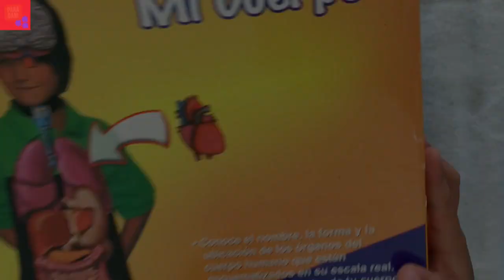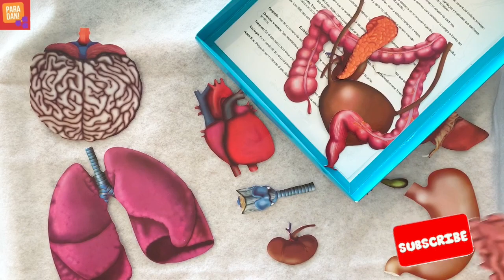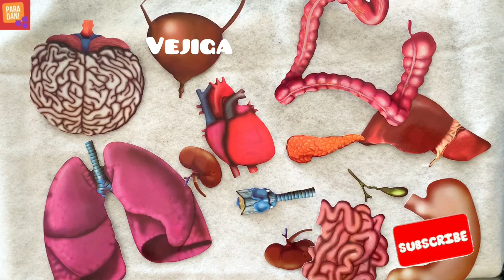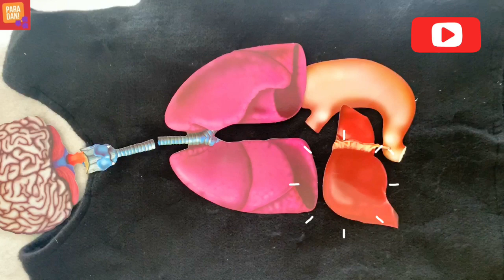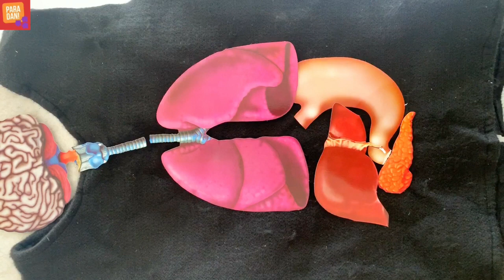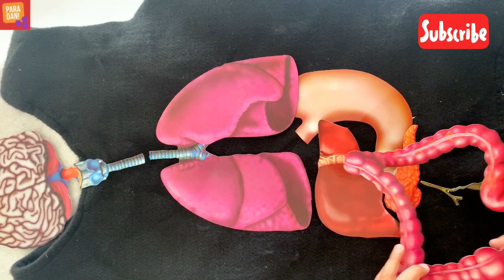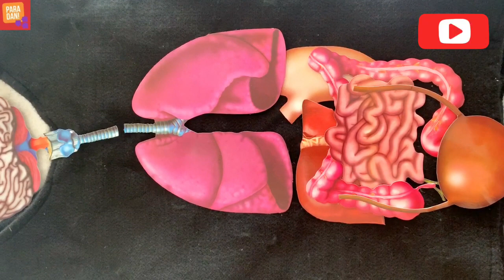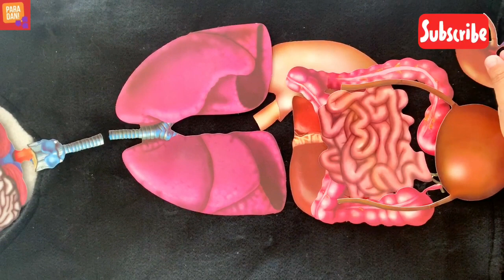Partes del cuerpo para niños Aprende las partes del cuerpo humano nombres de órganos Human body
¡Aprende las partes del cuerpo y los órganos del cuerpo humano con Dan! Anatomía para niños pequeños, partes del cuerpo para niños, órganos para niños, videos divertidos para niños

Learn the parts of the body and the organs of the human body in Spanish with Dan! anatomy for toddlers, body parts for kids, organs for kids, funny videos for kidz

Lernen Sie die Körperteile und Organe des menschlichen Körpers mit Dan auf Spanisch! Anatomie für Kleinkinder, Körperteile für Kinder, Organe für Kinder, lustige Videos für Kinder

تعرف على أجزاء الجسم وأعضاء جسم الإنسان مع دان باللغة الإسبانية! تشريح الأطفال الصغار ، أجزاء الجسم للأطفال ، أعضاء للأطفال ، مقاطع فيديو مضحكة للأطفال

用西班牙语与 Dan 一起学习身体的各个部位和人体器官！幼儿解剖学、儿童身体部位、儿童器官、儿童搞笑视频

Aprèn les parts del cos i els òrgans del cos humà amb Dan en espanyol! Anatomia per a nens petits, parts del cos per a nens, òrgans per a nens, vídeos divertits per a nens

Dan과 함께 스페인어로 인체의 각 부분과 장기를 배워보세요! 유아를 위한 해부학, 어린이를 위한 신체 부위, 어린이를 위한 장기, 어린이를 위한 재미있는 비디오

Lær kroppens dele og menneskekroppens organer med Dan på spansk! anatomi til småbørn, kropsdele til børn, organer til børn, sjove videoer til børn

Opi kehon osia ja ihmiskehon elimiä Danin kanssa espanjaksi! anatomia taaperoille, ruumiinosia lapsille, elimet lapsille, hauskoja videoita lapsille

Apprenez les parties du corps et les organes du corps humain avec Dan en espagnol ! anatomie pour les tout-petits, parties du corps pour les enfants, organes pour les enfants, vidéos amusantes pour les enfants

Μάθετε τα μέρη του σώματος και τα όργανα του ανθρώπινου σώματος με τον Dan στα Ισπανικά! ανατομία για νήπια, μέρη σώματος για παιδιά, όργανα για παιδιά, αστεία βίντεο για παιδιά

למד את חלקי הגוף והאיברים של גוף האדם עם דן בספרדית! אנטומיה לפעוטות, חלקי גוף לילדים, איברים לילדים, סרטונים מצחיקים לילדים

स्पेनिश में डैन के साथ शरीर के अंगों और मानव शरीर के अंगों को जानें! बच्चों के लिए शरीर रचना, बच्चों के लिए शरीर के अंग, बच्चों के लिए अंग, बच्चों के लिए मजेदार वीडियो

Impara le parti del corpo e gli organi del corpo umano con Dan in spagnolo! anatomia per bambini piccoli, parti del corpo per bambini, organi per bambini, video divertenti per bambini

ダンと一緒にスペイン語で体のパーツや臓器を学びましょう！幼児向けの解剖学、子供向けの体の部位、子供向けの臓器、子供向けの面白い動画

Leer de delen van het lichaam en de organen van het menselijk lichaam met Dan in het Spaans! anatomie voor peuters, lichaamsdelen voor kinderen, organen voor kinderen, grappige video's voor kinderen

Aprenda as partes do corpo e os órgãos do corpo humano com Dan em espanhol! anatomia para crianças, partes do corpo para crianças, órgãos para crianças, vídeos engraçados para crianças

Lär dig kroppens delar och människokroppens organ med Dan på spanska! anatomi för småbarn, kroppsdelar för barn, organ för barn, roliga videor för barn

เรียนรู้ส่วนต่างๆ ของร่างกาย และอวัยวะของร่างกายมนุษย์กับ Dan ในภาษาสเปน! กายวิภาคศาสตร์สำหรับเด็กเล็ก ส่วนต่างๆ ของร่างกายสำหรับเด็ก อวัยวะสำหรับเด็ก วิดีโอตลกสำหรับเด็ก

Tìm hiểu các bộ phận của cơ thể và các cơ quan của cơ thể con người với Dan bằng tiếng Tây Ban Nha! giải phẫu cho bé, bộ phận cơ thể cho bé, nội tạng cho bé, video vui nhộn cho bé